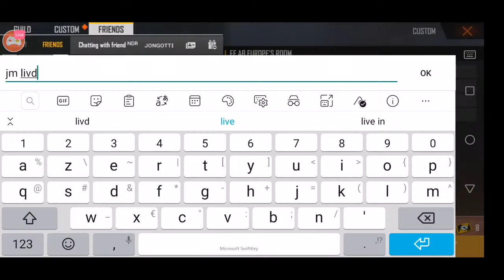NDR VS DL - B4S - BRO